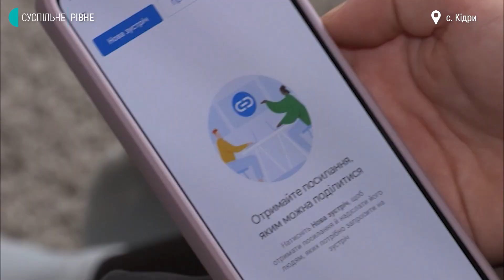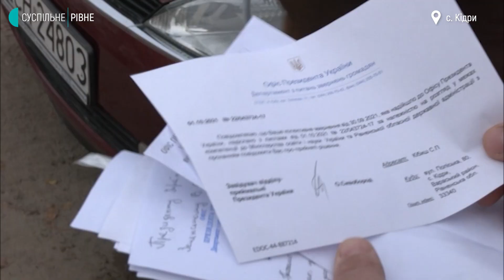У багатодітному селі на Рівненщині батьки вимагають скасувати "дистанційку"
На Рівненщині батьки учнів Кідрівського ліцею вимагають повернутися до очної форми навчання. Заклад майже місяць працює у дистанційному форматі для учнів з п'ятого по одинадцятий клас, – повідомив кореспондент Суспільного. Батьки зверталися до Міносвіти та Офісу президента, в останньому відповіли, що це не їхня компетенція.

Село Кідри у Каноницькій громаді Вараського району – багатодітне село з родинами, що мають по п'ять і більше школярів. Близько сотні місцевих жителів, переважно батьки школярів, зібралися біля школи 18 жовтня з вимогою повернути школу до очного навчання у середніх та старших класах.